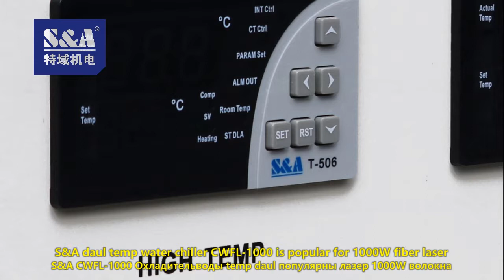S&A CWFL-1000 Охладительводы temp daul популярны лазер 1000W волокна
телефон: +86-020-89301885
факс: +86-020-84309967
SKYPE: teyuchiller